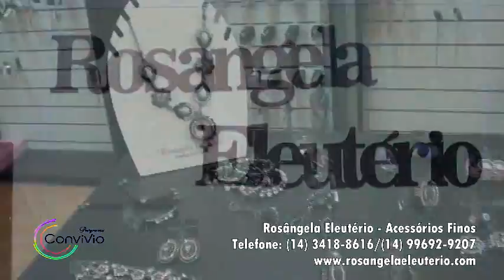DICA ROSANGELA ELEUTERIO